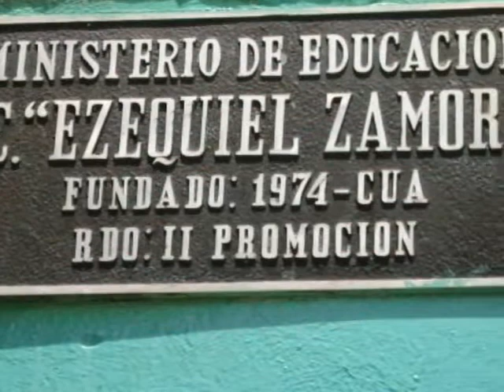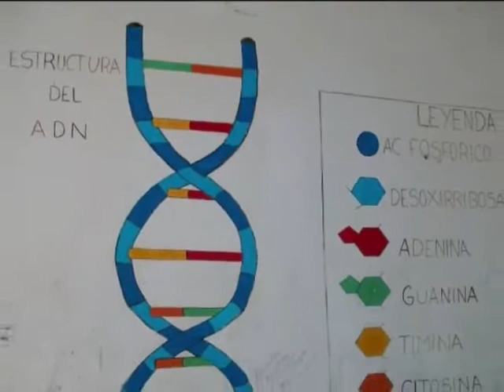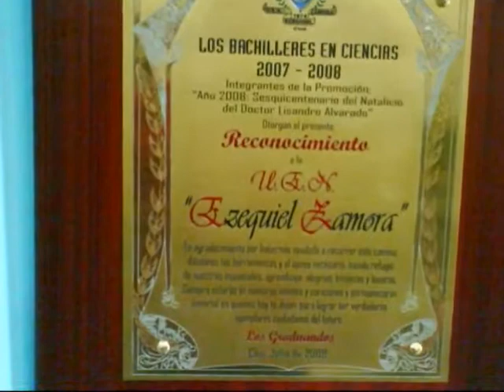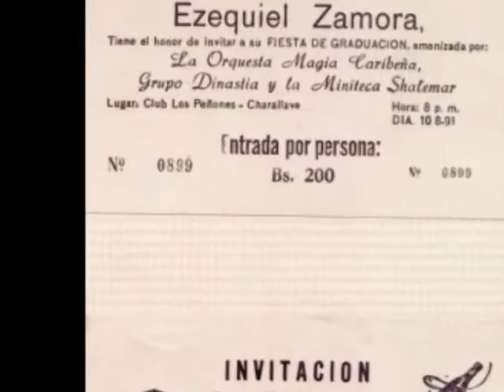EZEQUIEL ZAMORA RECUERDOS MARCANO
RECUERDO DEL EZEQUIEL ZAMORA, DESDE 1974 HASTA 2009 , , ,